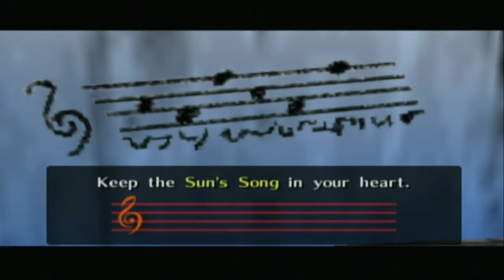Casual Visit with a Princess | Legend of Zelda: Ocarina of Time #2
Follow me on a journey through The Legend of Zelda: Ocarina of Time as we explore Hyrule both present and future. With Adventure, humor, and a bucket load of nostalgia, we will save Hyrule together in no time.